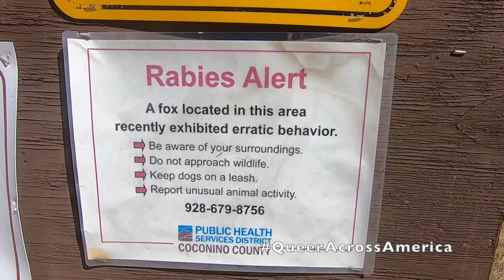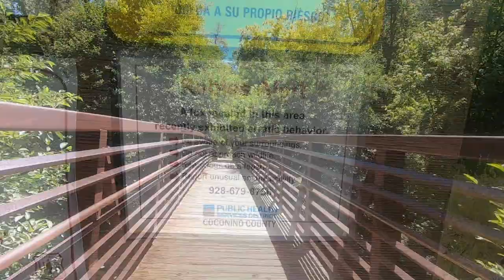Death in the LGBTQ Community--Queer Across America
Dedicated in memory of Lady Red Couture.
Losing someone is never easy, especially in the LGBTQ community. I reflect on the thought of losing someone in my personal life as well as Lady Red--a prominent trans drag queen and cohost of Hey Qween TV--as I travel to Sedona, AZ in search of some enlightenment from the "vortex meditation" sites.

--Hey Qween talk show
heyqween.tv

Clothing
--Flavnt Streetwear

LondonAlexander.net
Book (Amazon): The Downtown Underground: A Memoir of My Time With the Underground Drag Queens of Downtown Los Angeles.